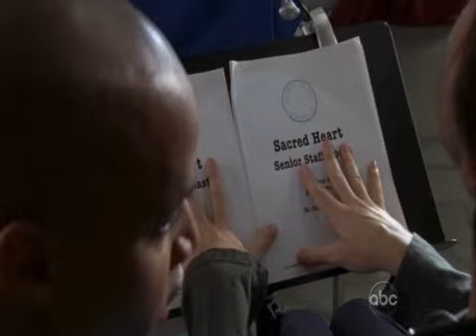Scrubs - Sketch Show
8 10 - My Comedy Show